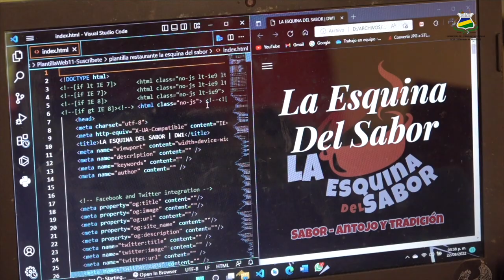𝐇𝐀𝐂𝐊𝐀𝐓𝐇𝐎𝐍: Impulsa el talento juvenil con el desarrollo de nuevas tecnologías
Estudiantes de la Universidad URACCAN del recinto Bilwi participarón en el Brainstorming de Hackathon Nicaragua 2022, para conocer las temáticas, desafíos y ruta creativa de esta competencia maratónica, donde se impulsa el talento juvenil con el desarrollo de nuevas tecnologías.